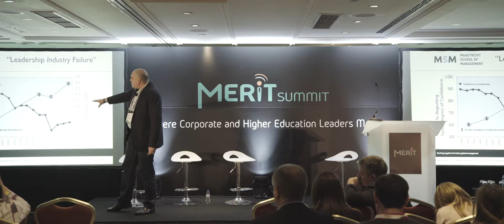MERITalk - Lisbon 2018 - Oliver Olson, Maastricht School of Management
This MERITalk is entitled "Does Management Education Really Create Leaders?" and is given by Oliver Olson, Director of Global Education Programmes at Maastricht School of Management.